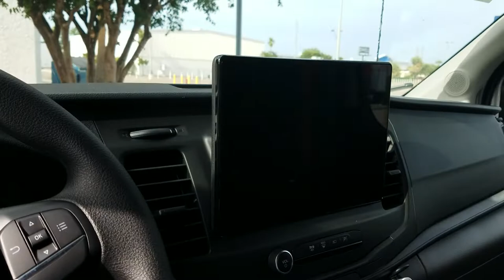Walmart delivery Van 100% electric starting June 2022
2022 Ford E Transit Walmart grocery delivery van starting June 22 2022

It gets 120 miles on a charge this is the Cargo Van